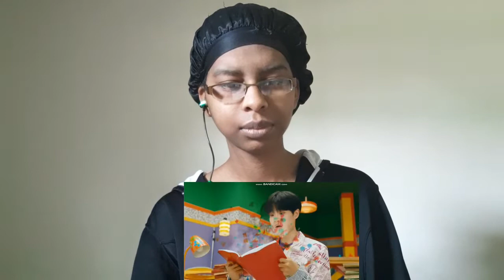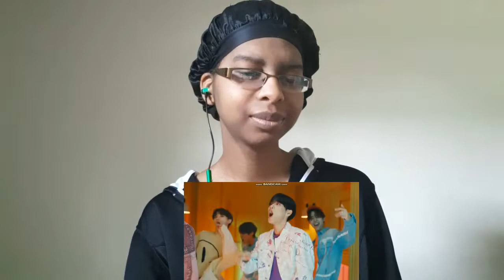AB6IX 에이비식스- The Answer 답을 줘 MV Reaction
Hello! AB6IX has made their comeback today with the song The Answer! So let's join them and find clues that will help them find what they are looking for!